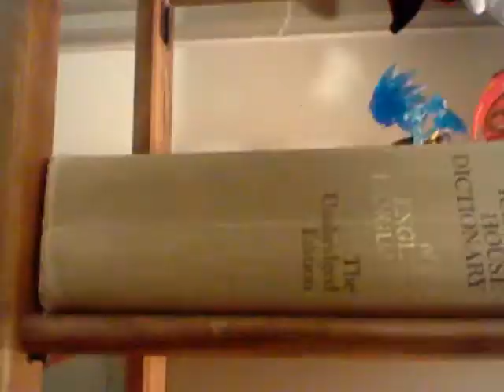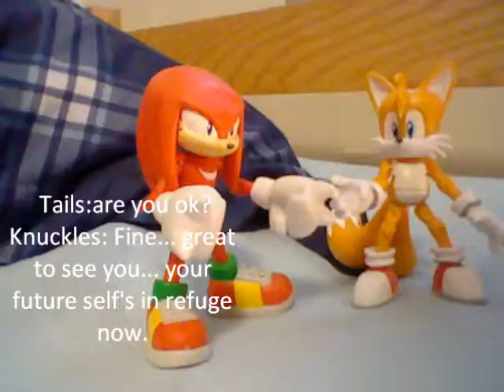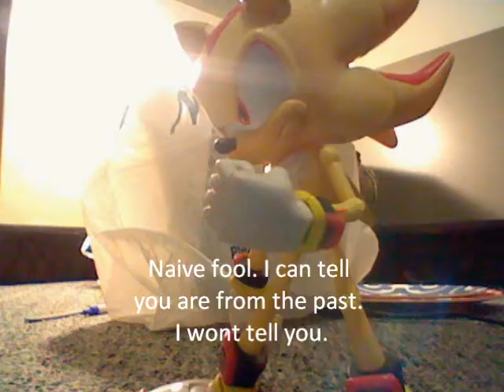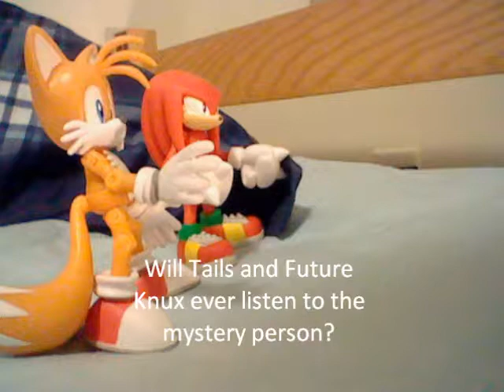The Crisis(Sonic and Tails adventure in the Future: Part 1)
Sonic and Tails have jumped into the future using the seven emeralds. As a spoof of Sonic 06 there could be some things to expect but no story stealing whatsoever. watch the vid to figure this one out. Hint: there WILL be Plot twists in the sequel to this one!